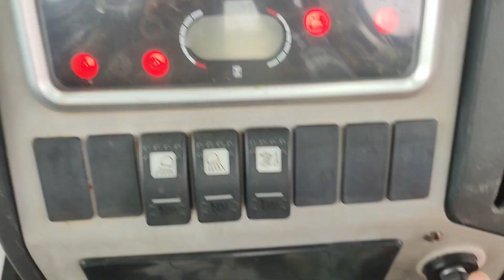JCB 3dx Eco Loading Mud Eicher 380 Massey 241John deere tractor with trolley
this channel uploads money types of machinery video and all kids of manufacturing equipments videos which are used in construction agriculture Waste handling and transport etc... and big machine work including grader video JCB video diggers beckhoe excavator video dozer video tractor video and other Diesel And petrol engines vehicles video which are comonly used all around the world

like: construction video, excavator video, construction machine works, JCB Earth Movers Video, waste handling video, transport video, heavy truck video, crawler loader video, farming video and tractor eicher 380, massey ferguson 241, massey 1035 tractors, farmtrac 60,john deere loading mud in trolley , Enjoy my new video every day .